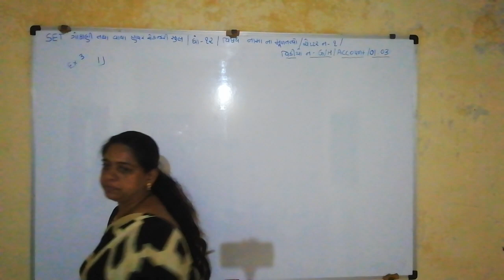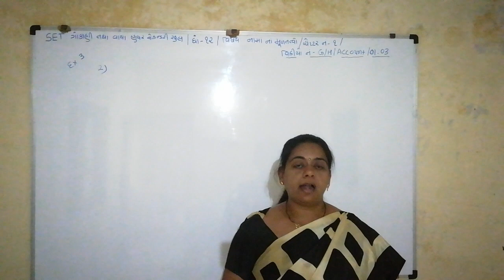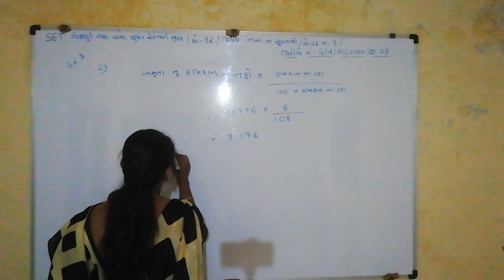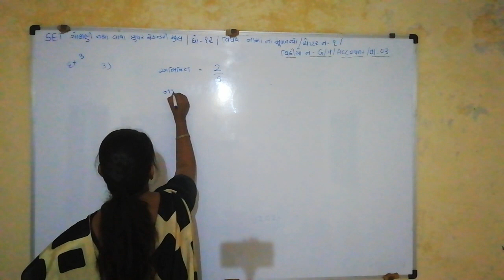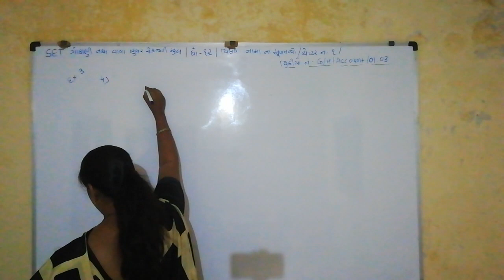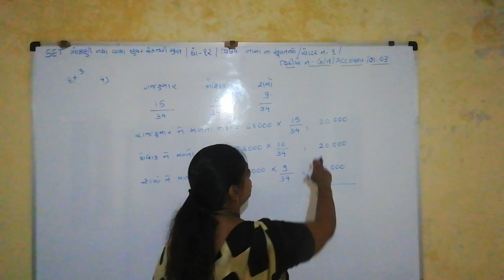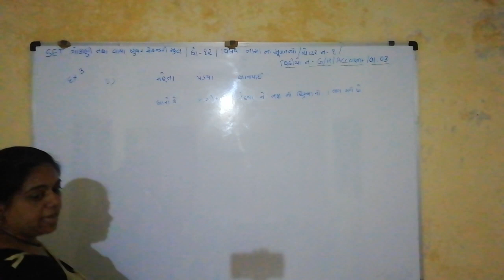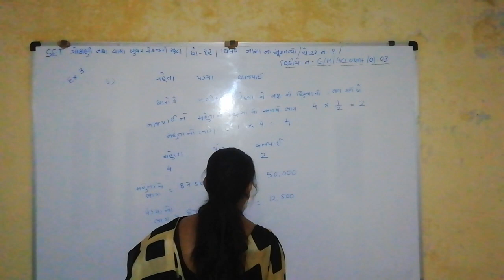SET - G/H/12/ACCOUNT/01.03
SET - GOKANI GIRLS HIGH SCHOOL & VAYA BOYS HIGH SCHOOL - STD.12 - SUBJECT - ACCOUNT - CHAPTER - 01.03